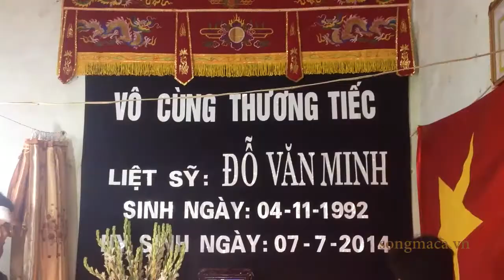Vụ máy bay Mi - 171 rơi: Chia buồn với những mất mát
Trong số 18 cán bộ chiến sĩ hy sinh trong vu máy bay Mi - 171, thì Thanh Hoá chúng ta phải gánh chịu 3 người. Và thật thương tâm khi cả 3 gia đình đều có hoàn cảnh khó khăn. Trong đó khốn khó nhất là gia đình liệt sĩ Đỗ Văn Năm, sinh năm 1983 ở xã Thăng Bình, Nông Cống. Anh trai liệt sĩ Đỗ Văn Năm mất cách cái chết của em chỉ 34 ngày. Mẹ liệt sĩ Năm đang phải chạy lọc thân, trong khi gia đình chỉ trông vào nguồn thu nhập từ cày cấy, chăn nuôi.
Thân nhân liệt sĩ Đỗ Văn Minh ở xã Vĩnh Thinh, Vĩnh Lộc cũng vô cùng khốn khó khi bà nội vừa mất cách đây 100 ngày. Bà ngoại Lưu Thị Phúc mắc ung thư giai đoạn cuối. Ông ngoại bị bại não. Mẹ liệt sĩ Minh bị bệnh tim. Khi chúng tôi đến viếng bà đang phải truyền nước không đi lại được. Cuối cùng là gia đinh liệt sĩ Thịnh cũng rất khó khăn khi khi thu nhập của cả nhà chỉ trông chờ vào mấy sào ruộng.
Hoàn cảnh gia đình các liệt sĩ Thanh Hóa quê ta rất thương tâm. Khi chúng tôi đến viếng chia buồn, thông qua mạng xã hội Songmaca.com cùng với đơn vị tổ chức sự kiện Suit Media đã nhận được 6 triệu đồng từ những tấm lòng nhân ái gửi hỗ trợ các thân nhân. Số tiền này đã trao cho 2 gia đinh ở Vĩnh Thịnh và Hoằng Khê mỗi gia đình 1 triệu đồng trong chiều cùng ngày. Số tiền ủng hộ chúng tôi nhận được sau thời điêm đến viếng liệt sĩ đã trao cho Hội chữ thập đỏ tỉnh để chuyển đến các gia đình theo yêu cầu của người hỗ trợ. Songmaca.vn xin trân trọng cảm ơn Suit media, người mẫu Vi Hạnh, doanh nhân Nguyễn Đức Cường, bà Thúy Nga ở elite, bà Nguyễn Thu Hương đang sống ở Anh đã hỗ trợ thân nhân các liệt sĩ trong chiều và tối ngày 12.7. songmaca.com sẽ làm hết sức mình để vơi đi phần nào mất mát này đối với bà con Thanh Hóa. Sau đây là một số hình ảnh tại gia đình liệt sĩ Đỗ Văn Minh và liệt sĩ Nguyễn Văn Thình.